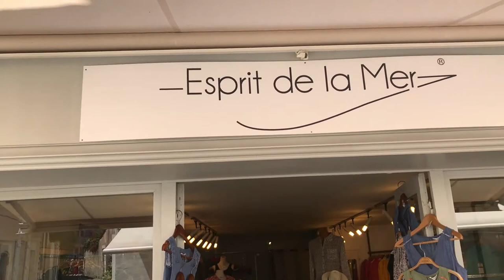ESPRIT DE LA MER • 14 rue Jean Jaures à Saint-Martin-de-Ré, un client Orpi Pro heureux !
ESPRIT DE LA MER • 14 rue Jean Jaures à Saint-Martin-de-Ré, nous présente son concept.